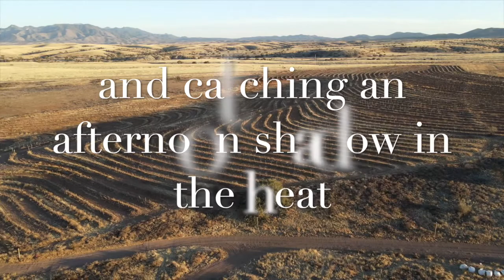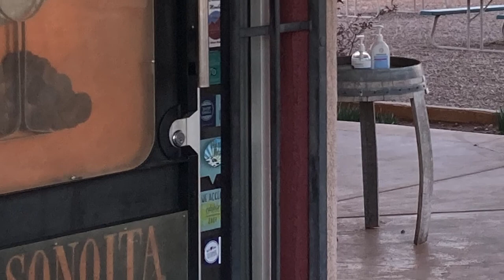Sonoita Vineyards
An aerial review of our visit to Sonoita Vineyards in February 2021